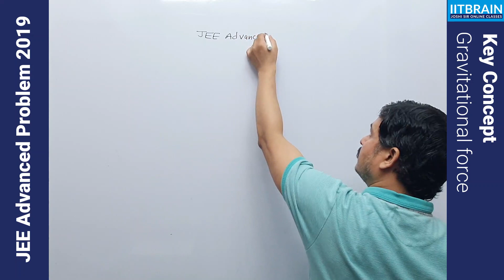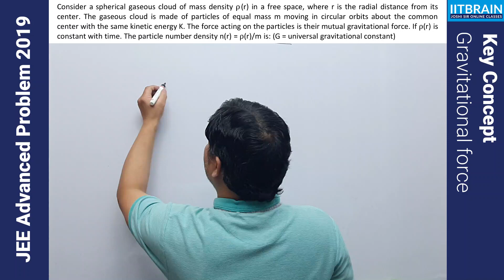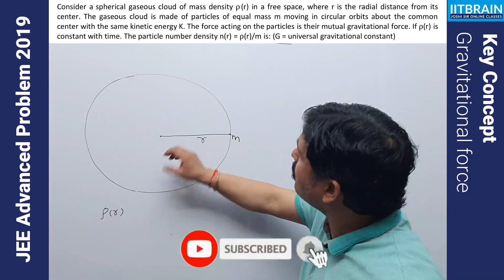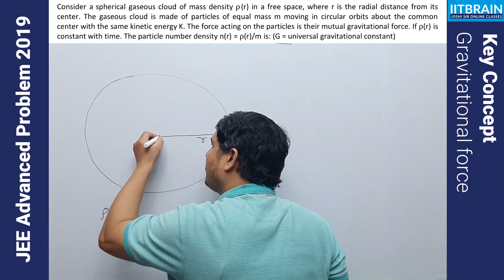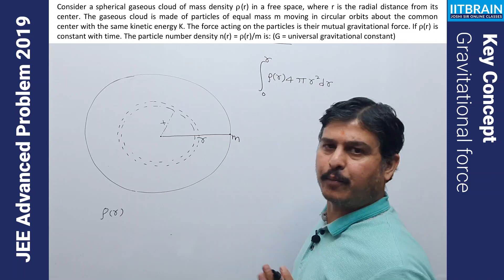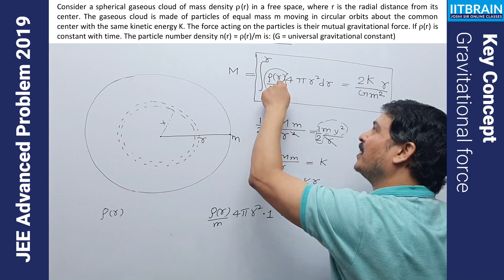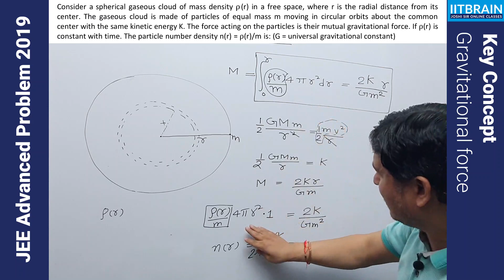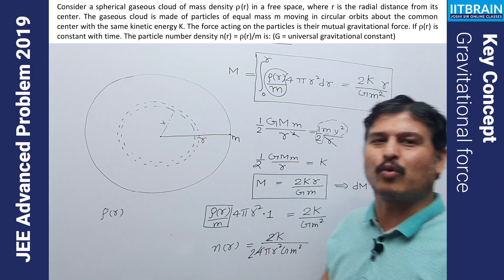JEE Advanced Paper 2019 | Gravitational force | Solution by Lalit Joshi Sir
JEE Advanced Problem 2019 - Gravitational force solution by Lalit Joshi sir.

Question:- Consider a spherical gaseous cloud of mass density (r) in a free space, where r is the radial distance from its center. The gaseous cloud is made of particles of equal mass m moving in circular orbits about the common center with the same kinetic energy K. The force acting on the particles is their mutual gravitational force. If (r) is constant with time. The particle number density n(r) = (r)/m is: (G = universal gravitational constant)